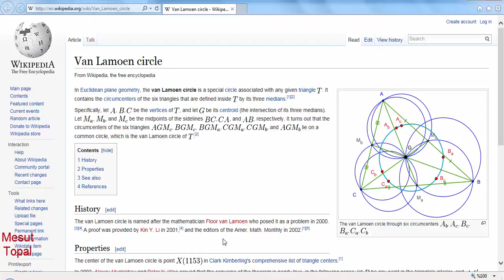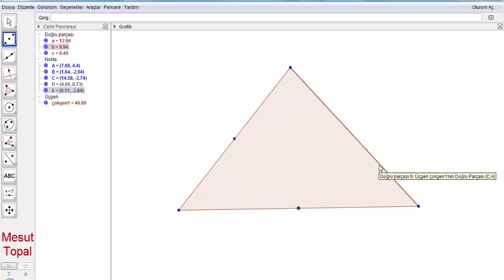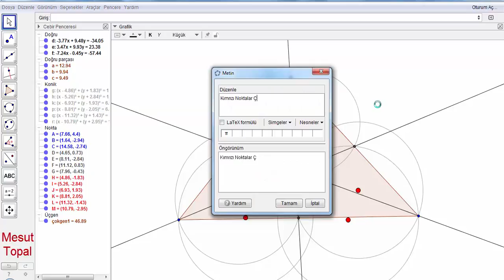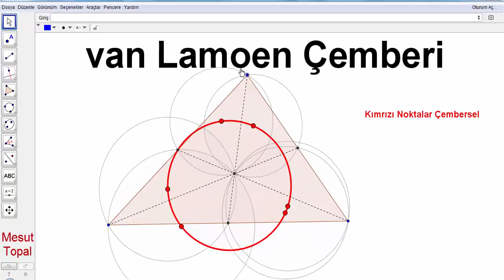Van Lamoen Çemberi